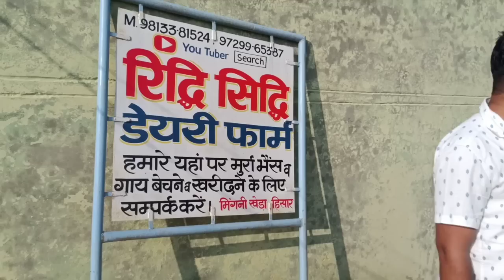1 लाख रुपए में ऐसी झोटी दिलाना सबके भसकी बात कोना? जायज़ कीमत इसे कहते है साहब (9813381524)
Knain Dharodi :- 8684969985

Knain Dharodi 🤟🤟